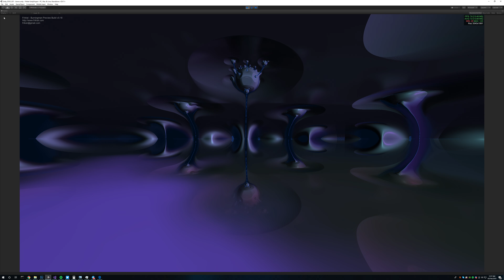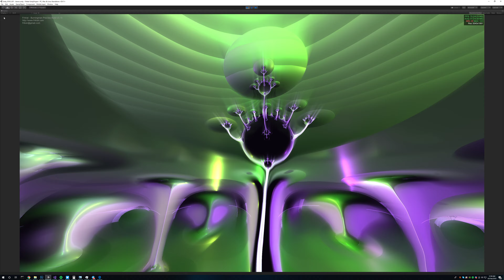Friktal - Interactive Fractal Audio Visualizer - Virtual Reality - Desktop - 4k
Got a gaming rig? Watch YOUR music come to life and take direct gamepad control of a fractal universe spawned into existence from your music. Watch it morph and beat to the tunes as the music itself gives life to fractal worlds. Explore the creation in real-time... go where you want... pause the world at any time.. fast-forward and rewind the creation.

Friktal is something new. you have seem plenty of trippy videos, audio visualizers, etc... but you haven't seen it in VR with realtime control over the world :) Please subscribe and support the project